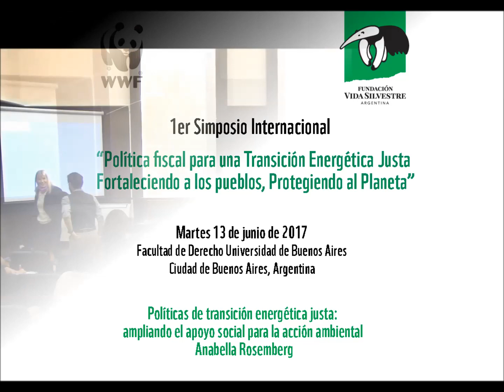Políticas de transición justas: ampliando el apoyo social para la acción ambiental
Anabella Rosemberg, Asesora Senior Clima y Ambiente de la Confederación Sindical Internacional (IUTC)